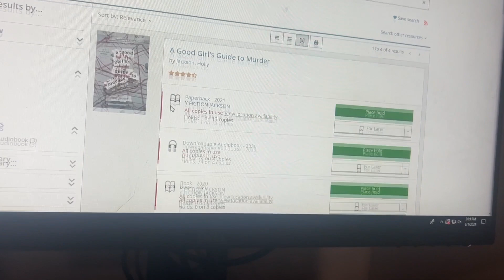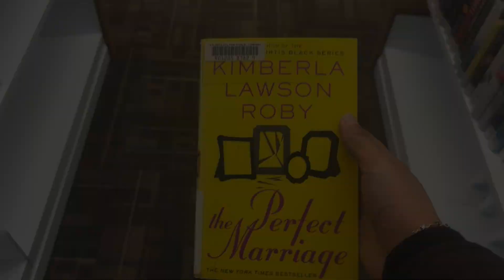Come with me to the library! I Sacred Innerwork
Unlock Knowledge: Explore, Learn, and Dream at Your Library! 📚✨ Immerse Yourself in Stories, Information, and Inspiration. Discover Endless Worlds, Adventures, and Ideas on Every Shelf. Dive into Quiet Solitude, Study, and Reflection. Connect with Community, Culture, and Creativity. Rediscover the Magic of Reading and Lifelong Learning!